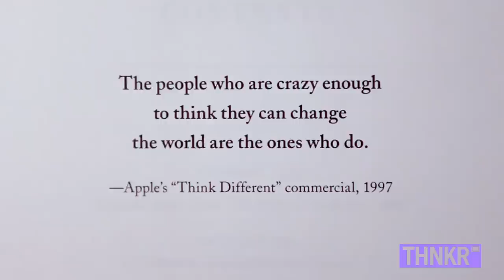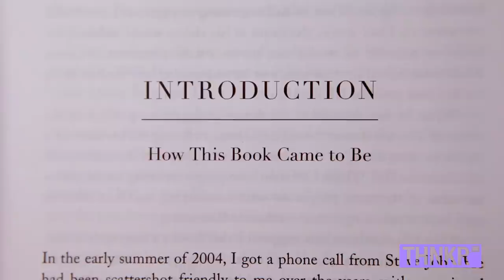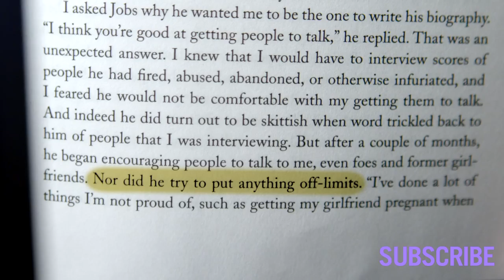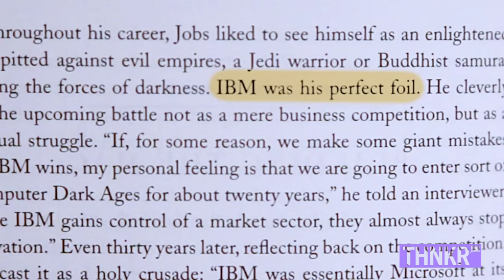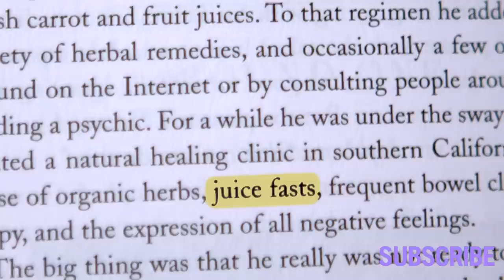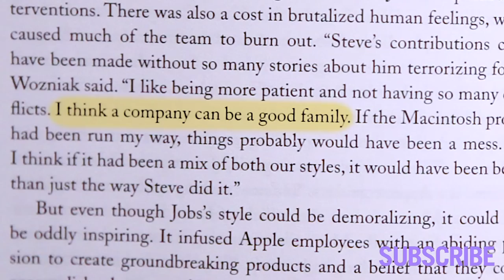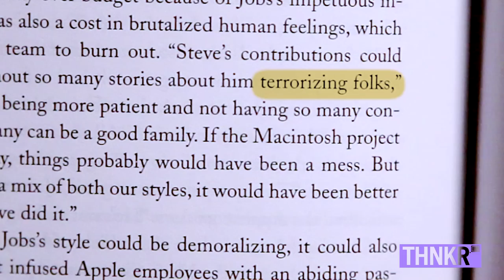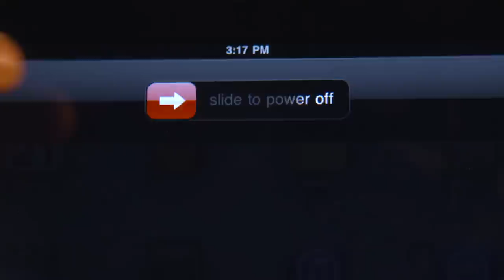STEVE JOBS Reexamined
A year after his death, Steve Job's life gets reexamined. This special episode of BOOKD is about Walter Isaacson's biography, STEVE JOBS, exploring the colossal achievements and intense personality of Apple's iconic co-founder.

Join "60 Minutes" correspondent Steve Kroft, "Cult of Mac" editor Leander Kahney, bestselling author Steven Johnson, Guggenheim President Jennifer Stockman, psychologist and author Guy Winch, documentary photographer Doug Menuez, and Jobs' biographer Walter Isaacson for a heated discussion on the tech world's most controversial figure.

Follow @THNKR on Twitter for the latest!

SPECIAL THANKS
Simon & Schuster, Inc.

Additional photography credits include:
Steve Jobs at the Next Computer offices courtesy of Robert Holmgren
Steve Jobs with the Apple iPad courtesy of Matt Buchanan
Steve Jobs with the MacBook Air courtesy of Matthew Yohe
Steve Jobs at the WWDC07 courtesy of Ben Stanfield and Matthieu Riegler

Steve Kroft has been a correspondent at "60 Minutes" for over two decades, and he interviewed Walter Isaacson for a segment on STEVE JOBS back in October of 2011, which you can

Leander Kahney is the editor and publisher of "Cult of Mac" a daily news website that covers everything Apple, as well as the author of three books, including the unauthorized biography on Steve Jobs called INSIDE STEVE'S BRAIN

Steven Johnson is the bestselling author of eight books, the most recent of which being FUTURE PERFECT and a co-creator of websites like outside.in and findings.com.

Jennifer Stockman is the President of the Solomon R. Guggenheim Foundation, and she also worked at IBM when Steve Jobs was just getting started with Apple.

Guy Winch is a New York City-based psychologist and the author of THE SQUEAKY WHEEL. To learn more about him, visit his

Doug Menuez is a documentary photographer who covered Silicon Valley for fifteen years and had close access with Steve Jobs for over three of those years while Jobs was at NeXT. To learn more about him and his work, visit his

Walter Isaacson is the CEO of Aspen Institute and was formerly the chairman of CNN as well as the managing editor of Time magazine. He is the author of three biographies - BENJAMIN FRANKLIN, EINSTEIN, and most recently, STEVE JOBS.